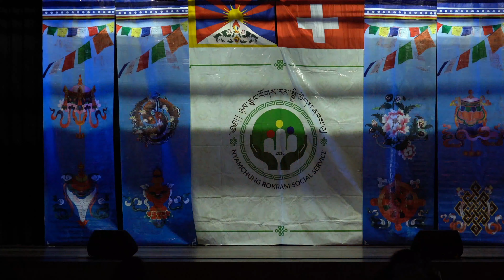Tibetan Concert Swiss 17 / Namsa Marpo Tenzin Choegyal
Tashi Deleck & Hi,
I am a ཝེ་ཨར་ལྗོའི་ We are JOY,  Tashi Deleck and Heartly wellcome to my YouTube Channel

Videos making is my Hobby. I like to Travel, Hiking, Gorshey Dance, Tibetan Festival, Tibetan Song, Tibetan Entertement Videos, Tibetan Losar ( New Year Videos, Gorshey, Concert & etc.

Copyright from;; SOCAN, APRA_CS